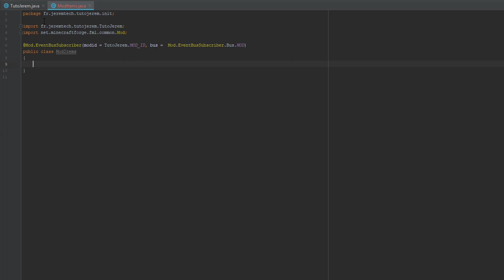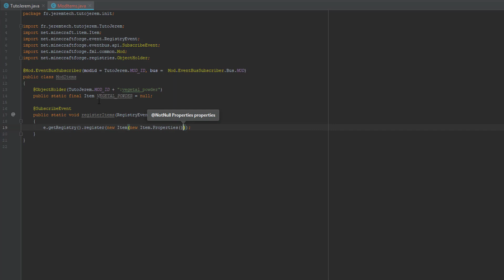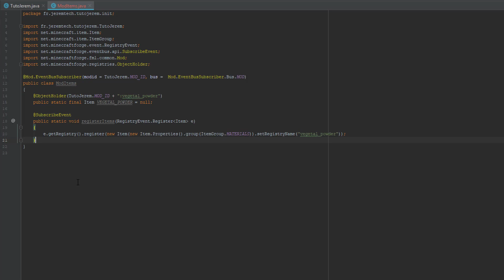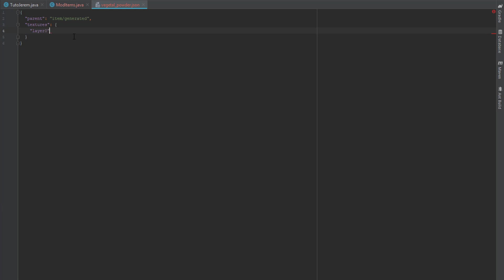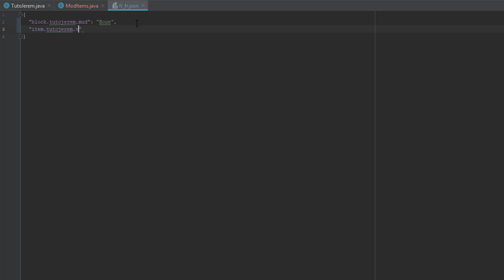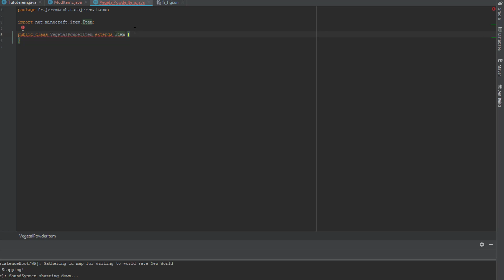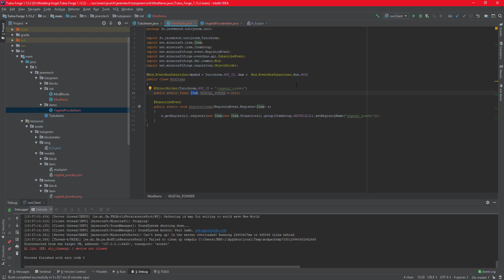Modding Forge 1.13.2 #4 | L'item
Quatrième épisode de la série de modding avec Forge en 1.13.2 !
Le sujet du jour est... l'item !

Tutoriel écrit de Minecraft Forge France (plus détaillé sur certains points)